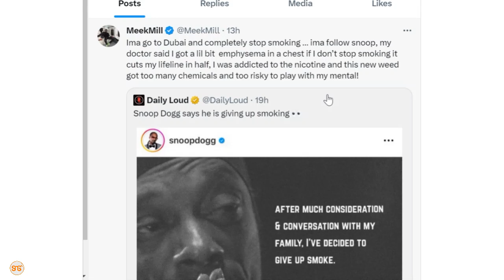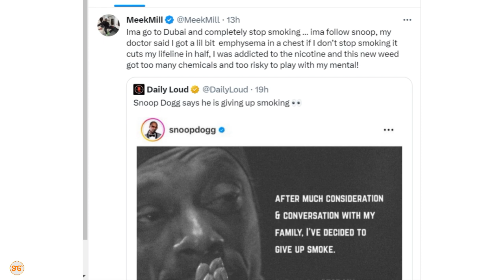Meek Mill aweka wazi kuacha uvutaji wa mihadarati kuzifuata nyayo za Snoop Dogg, ni hatari kwa afya